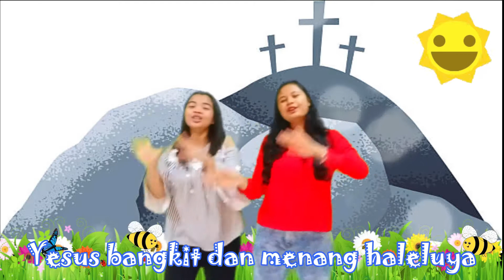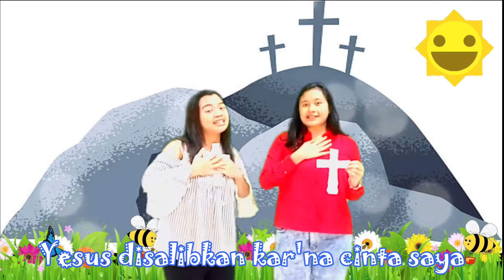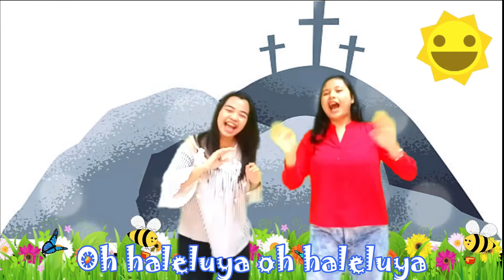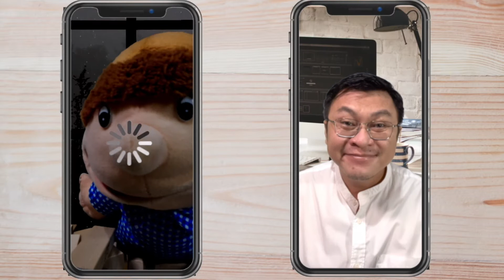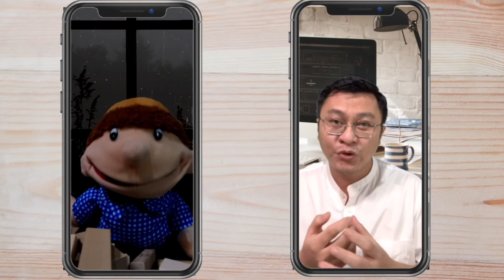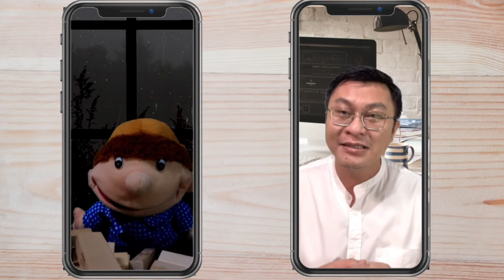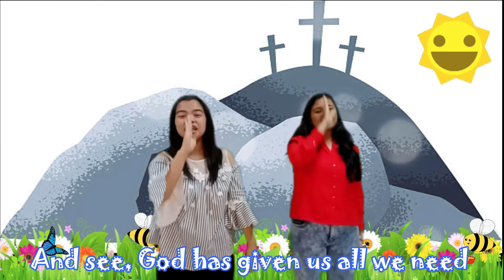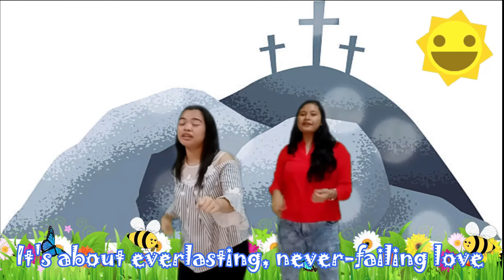Rise Up With Jesus - Hery Ciu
Sekolah Minggu GKY Cibubur 4 April 2021
WL: Ls Anjelita dan Angelica
Pemusik: Ls Anjelita dan Angelica